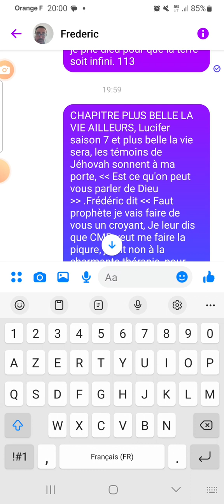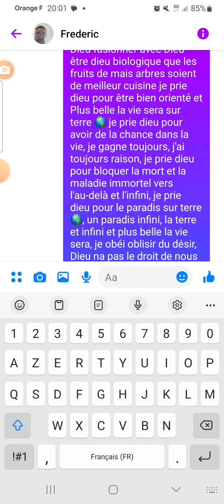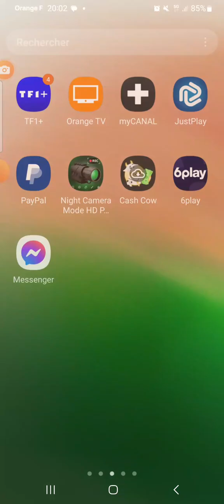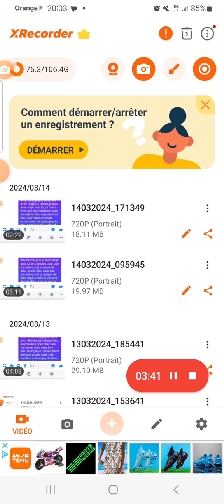CHAPITRE LES TEMOIS DE PLUS BELLE LA VIE ÉPISODE 114 AUTEUR FREDERIC CHRIST